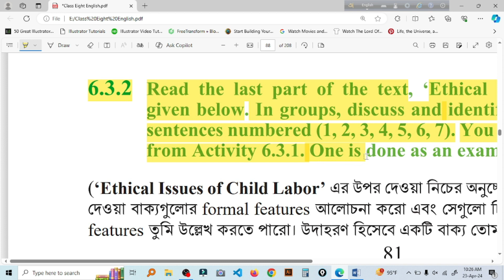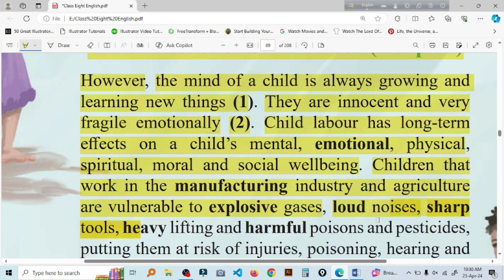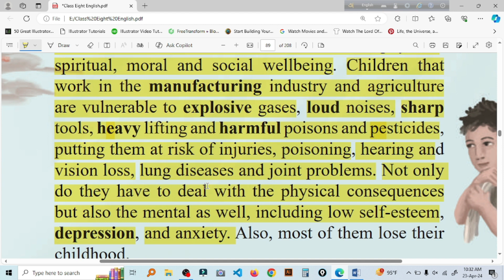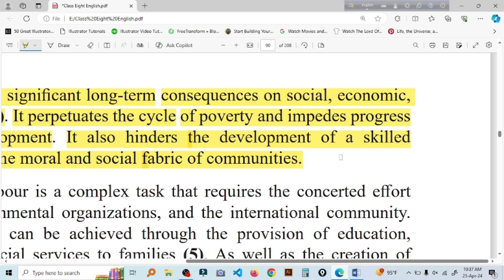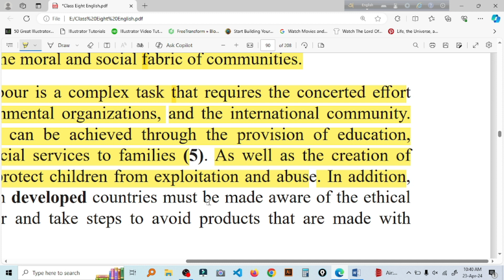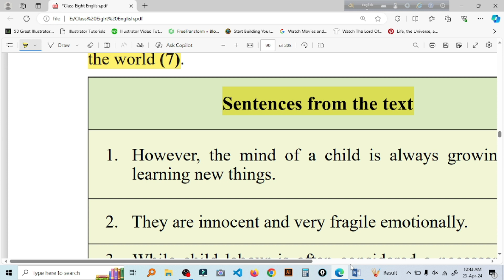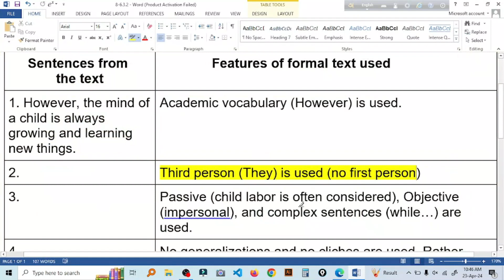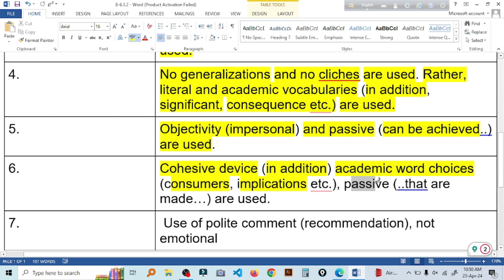Class 8 English (BD) Experience-6.3.2 | New Book 2024 | New Curriculum 2024